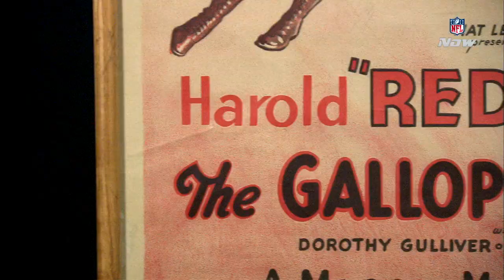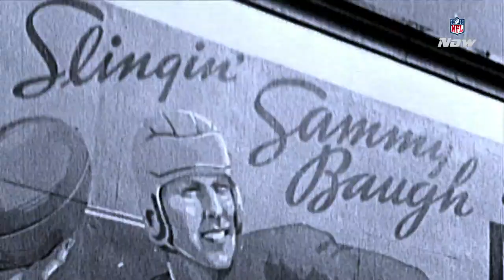The History of Professional Football in America | NFL Now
Take a look back at the past 96 seasons of professional football.  From the past stars of Red Grange and Johnny Unitas to today's stars see how the game went from the ground and pound game of the APFA in 1920 to the NFL in 1922, to the high flying, aerial attack of today's game.